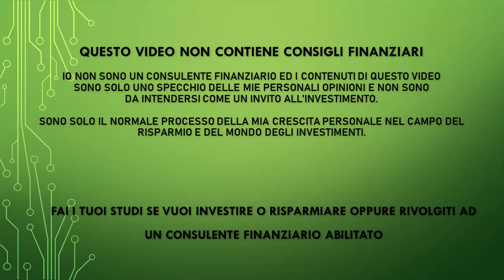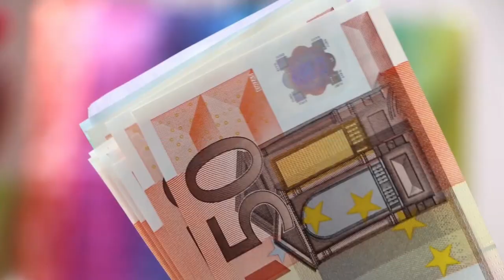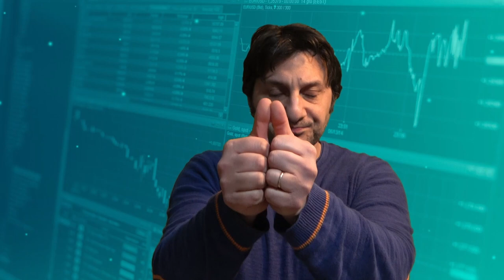Come investire in IPO sul mercato primario? - Cosa sono le IPO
PEER TO PEER REFERRAL:

✅ EvenFi-Criptalia: EvenFi.com/iorisparmio